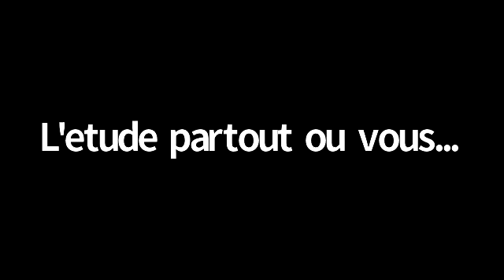RAV HAIM MELLUL - MAAMAR DU RABBI SUR POURIM PARTIE 2